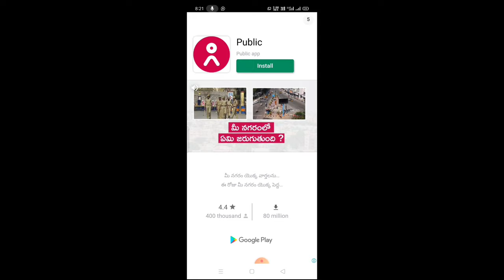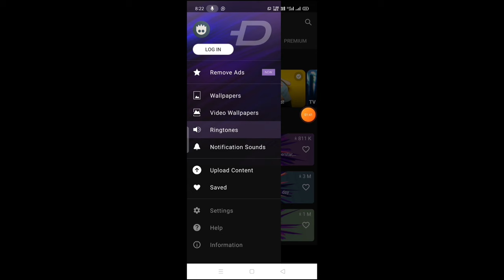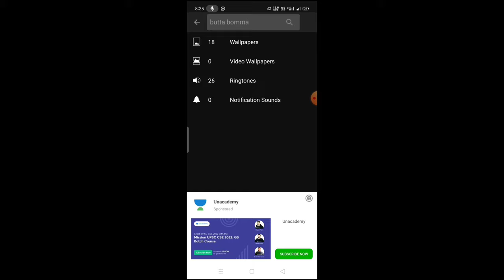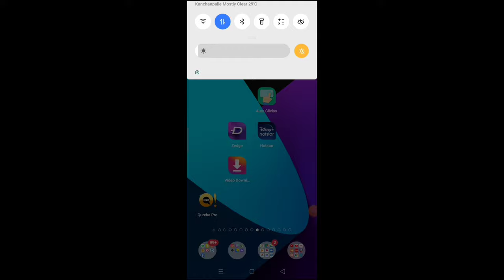How to set any song as ringtone in Android phone in Telugu/set favourite song as ringtone